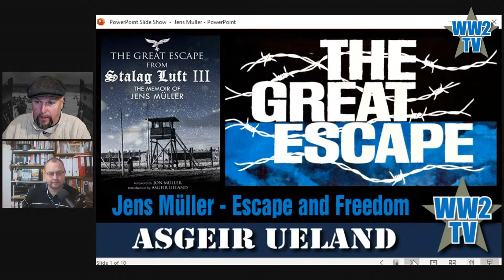Great Escape Week - Jens Müller- his Escape and Home-run to Freedom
Great Escape Week - Jens Müller- Escape and Home-run to Freedom

To commemorate the 77th anniversary of the "Great Escape" from Stalag Luft III on the night of 24/25 March 1944 we have lined up a series of shows about the history.

Our special guest Norwegian historian Asgeir Ueland was educated at The Hebrew University of Jerusalem and is also journalist, writer and podcaster. As an expert in Norwegians in WWII he wrote the introduction to the re-issue of Muller's story. @asgeirue

Jens Muller was one of only three men who successfully escaped from Stalag Luft III in March 1944 - the break that later became the basis for the famous film the "Great Escape".

Norwegian pilot Müller was no. 43 of the 76 prisoners of war who managed to escape from the camp. Together with Per Bergsland he stowed away on a ship to Gothenburg. The escapees sought out the British consulate and were flown from Stockholm and were flown to Scotland. From there they were sent by train to London and shortly afterwards to 'Little Norway' in Canada. Their story was represented by the escape of Charles Bronson and John Leyton in the 1963 movie.